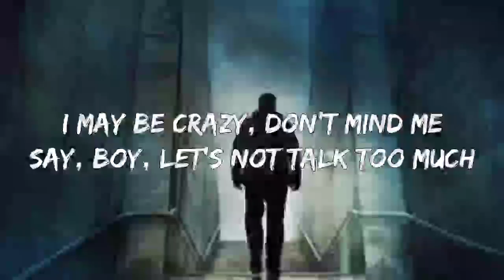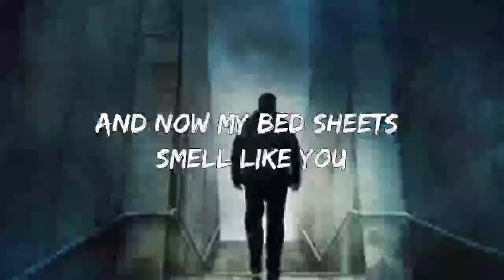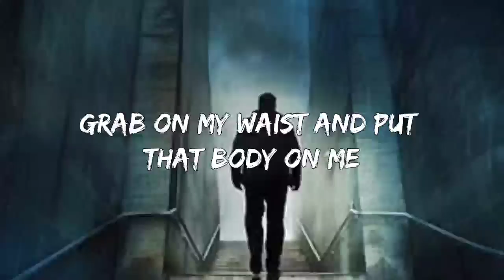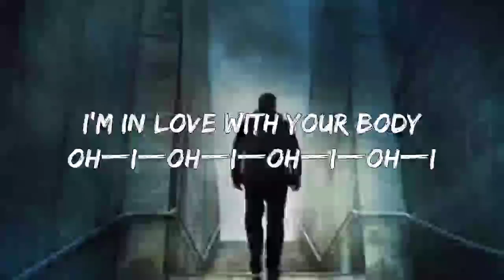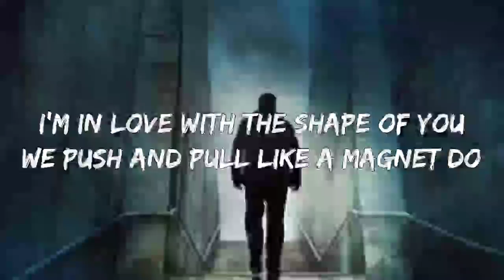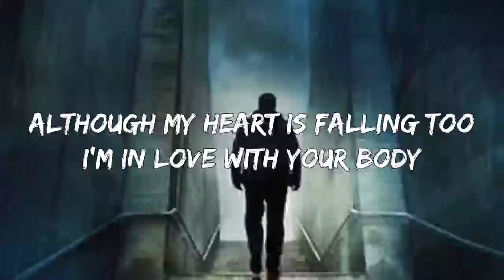Ed Sheeran - Shape of You (Lyrics)